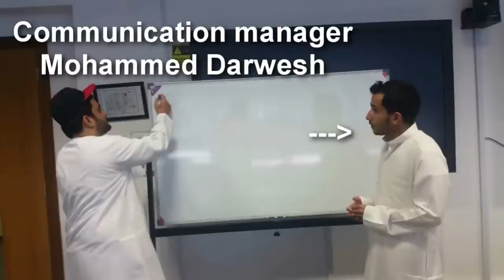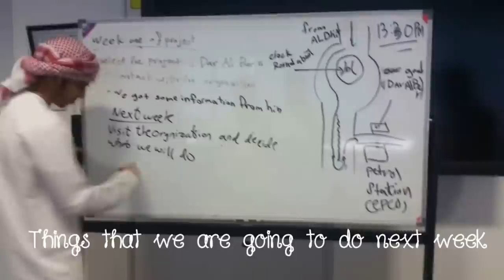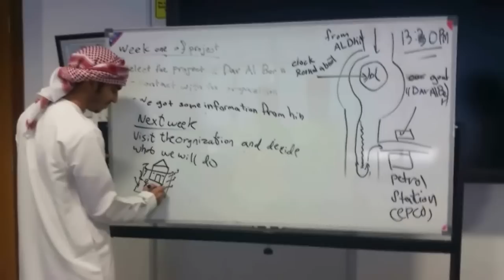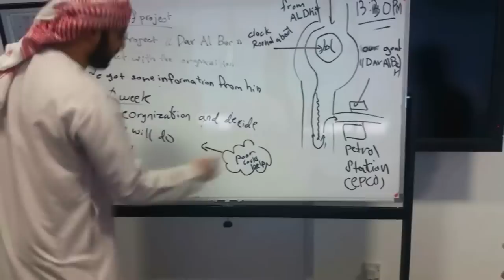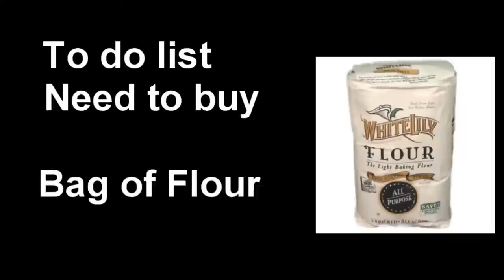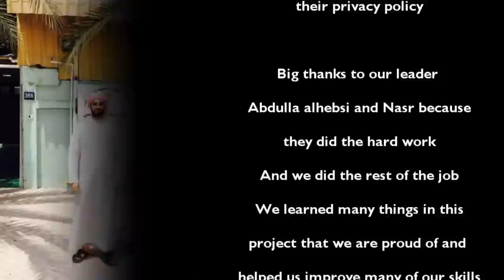Dar Al Ber Project